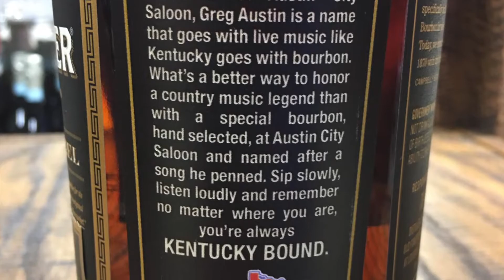"Tip Your Bottle" Performed By Greg Austin with Warren Cobb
"Tip Your Bottle" Words and Music by Greg Austin. Performed with Warren Cobb from OVERTONES LIVE AT AUSTIN CITY SALOON: "An Evening with Greg Austin" September 2, 2020 at the world famous venue that birthed the careers of Greg Austin Band, John Michael Montgomery, and Montgomery Gentry.  Film by Listen Locally in association with Austin City Saloon.  Sound engineered and recorded by Chris Slater and Garrick Howell.